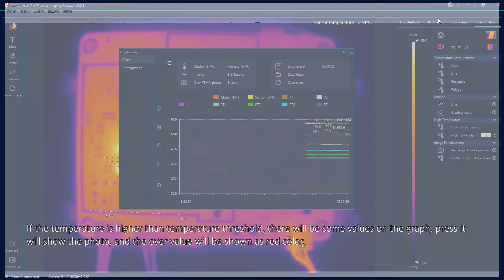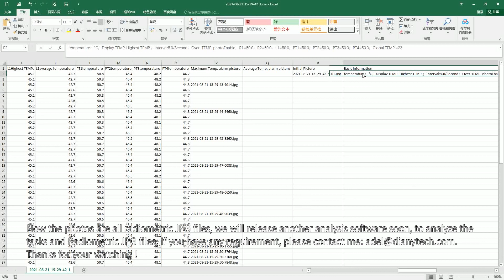DytSpectrumOwl CA-10 thermal imaging camera for R&D new features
It support history temperature record, over temperature automatic take photos, can help the R&D engineers to analyze the PCBA history temperature performance.